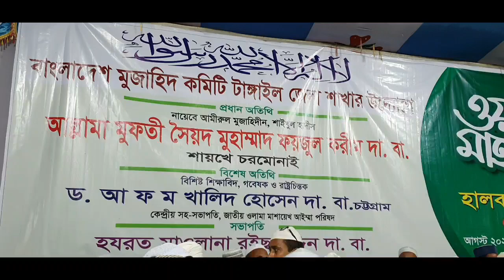টাঙ্গাইলে ড.আ ফ ম খালিদ হোসাইন সাহেবের গুরুত্বপূর্ণ আলোচনা।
ব.আ ফ ম খালিদ হোসাইন হাফিজাহুল্লাহ,
উপদেষ্টা - ইসলামী আন্দোলন বাংলাদেশ।